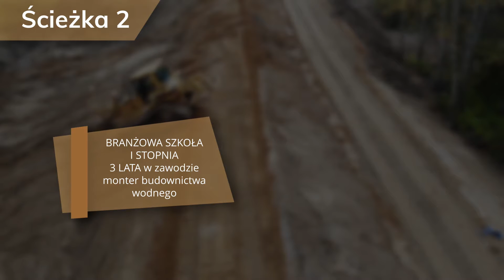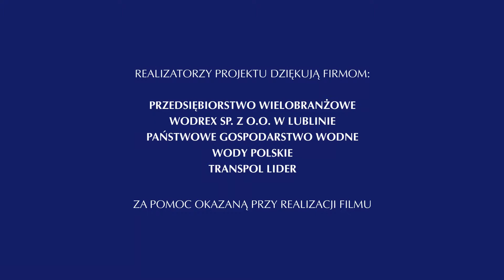FILM_7-8_MONTER BUDOWNICTWA WODNEGO